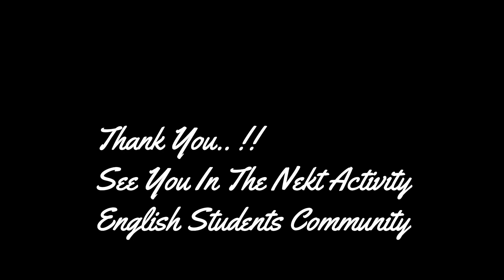English Student Community (ESC) tour to Kea-Kea Ulunggolaka